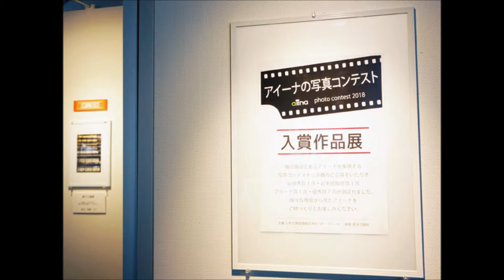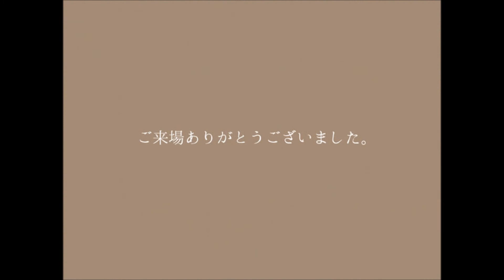いわてヒューマンギャラリー２０１９年２月インフォメーション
岩手でがんばる方々にスポットをあて、活動や写真を紹介していきます。

岩手県盛岡市のいわて県民情報交流センター　アイーナ４階にある
「いわてヒューマンギャラリー」のインフォメーションです。